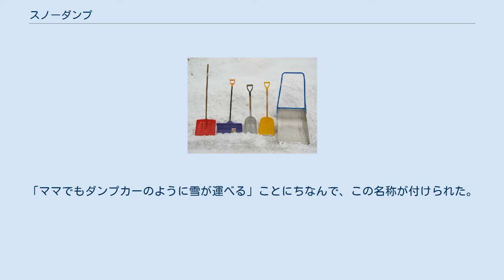スノーダンプ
雪かき道具（右端：アルミ製スノーダンプ） スノーダンプは、大型の角型シャベルにパイプの持ち手が付いたような形状で、ソリのように雪を押して運ぶことが出来る除雪用具。
日本では除雪によく用いられる器具であるが、カナダなどでは道路沿いに側溝が設置されていないこともありスノーダンプは一般的な用具ではない。
 雪の運搬 人力による除雪用具の中では、一度に最も多くの雪を運ぶことができる。
昭和20年代に、北海道で日本国有鉄道の職員が除雪のために、木で作ったものがルーツと言われている。
 一方、1961年（昭和36年）には、石川県旧吉野谷村の中宮地区の鉄工所が「スノッパ」と呼ばれる鉄製のスノーダンプを考案。
しかし、木製や鉄製のスノーダンプは重いことから、1985年（昭和60年）に、新潟県の会社がプラスチック製のスノーダンプを開発し販売した。
 以後、軽量なポリエチレンやポリカーボネートのプラスチックを使った製品が主流となっている。
形状は底が湾曲した船底型と、屋根の雪下ろしに向いた平底型がある。
平底型は屋根に積雪し押し固められた雪に対して使用されるため、金属製である。
 一般的に「スノーダンプ」や「ママさんダンプ」と呼ばれる。
後者は特にプラスチック製の物を指して使われることが多いが、この名称は新潟県の金澤樹脂工業（現在、ニラサワ製販が事業を引き継いでいる）が、プラスチック製の雪かき商品に使用する登録商標である。
 製品開発当時、新潟県では男性が冬季に出稼ぎに行って不在であるため、除雪は女性の仕事だった。
そのような女性の労力を軽減するために、軽量素材を使用し、女性の体格に合う柄の長さにするなど、女性が使いやすい商品として開発を行った。
「ママでもダンプカーのように雪が運べる」ことにちなんで、この名称が付けられた。
ちなみにプラスチック製の商品で、男性向きに改良された「パパさんダンプ」も販売されている。
 なお、石川県白山市などでは「み」（箕に由来）と呼ばれることもある。